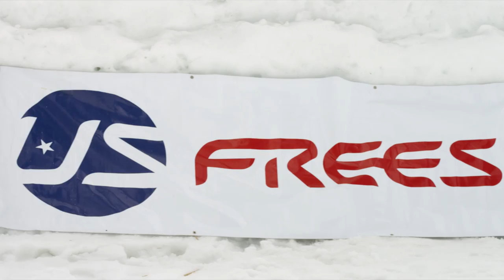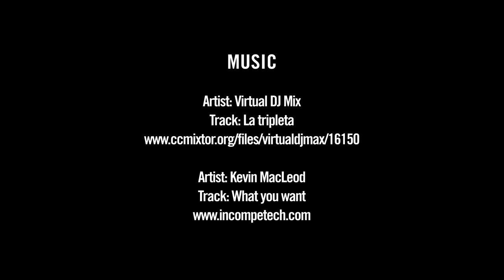The U.S. Freeskiing Team Hits Up Mammoth - Almost Live Season 5 Episode 11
In episode 11 of "Almost Live" Season 5, the U.S. Freeskiing team heads to Mammoth for spring training. Consider this a sneak peak of what people will throw down in Sochi.

Teton Gravity Research's Almost Live series takes you around the globe with the TGR production team and athletes. Get an inside look at what goes into first descents, building and hitting massive backcountry jumps, traveling throughout the most exotic locales on the planet, and the lives of the world's top riders. Almost Live plants you on location with the TGR crew. You will be able to track the crew's progress throughout the season, and watch the drama unfold.